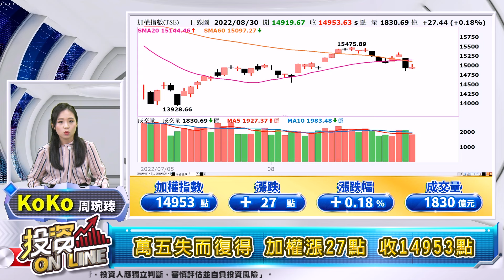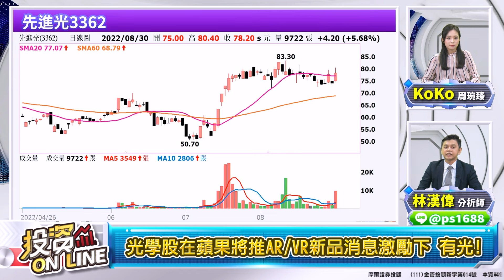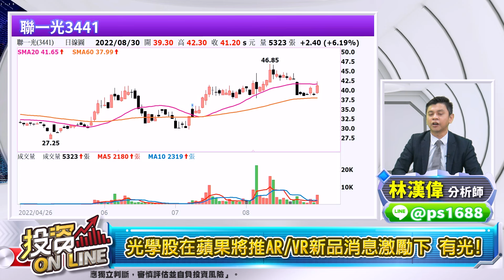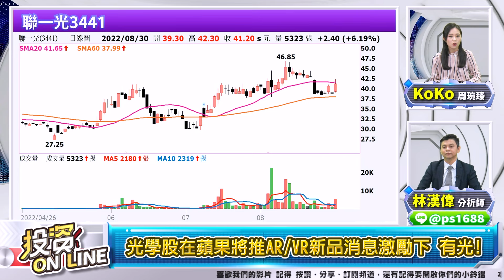【投資online】利空淡化 再攻萬五 台股一片光明?｜主持 周琬臻Koko｜林漢偉 分析師｜2022.08.30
【投資online】利空淡化 再攻萬五 台股一片光明?
｜主持 周琬臻Koko｜林漢偉 分析師｜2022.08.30

主持人：周琬臻Koko
來賓：林漢偉 分析師

章節重點：
00:00投資Online346預告
01:09歡迎光臨投資Online！
01:49萬五失而復得 加權漲27點 收14953點
02:34櫃買漲2.64點 收197.67點
02:40三大法人合計賣超金額178億元
02:50萬五得而復失 利空淡化？
07:40光學股在蘋果將推AR/VR新品消息激勵下 有光!

▼更多內容▼
▍九八新聞台@大台北地區 FM98.1